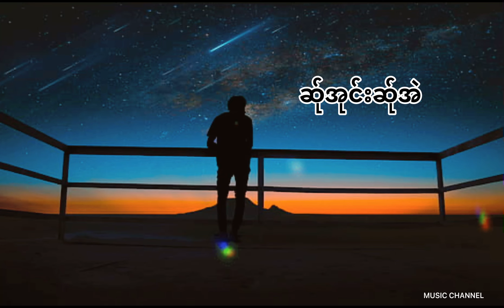ဆ္ုအုင္းဆ္ုအဲ : ယိုင္ - ByeByeေမႊ႔&သိုဝ္ေဍBeer